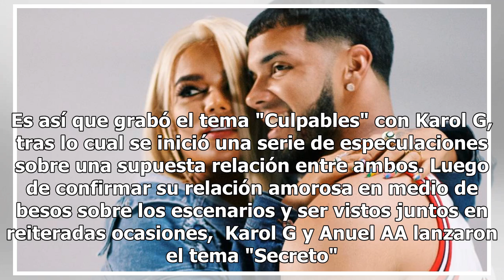Karol G y Anuel AA ponen fin a los rumores de su separación con divertido video